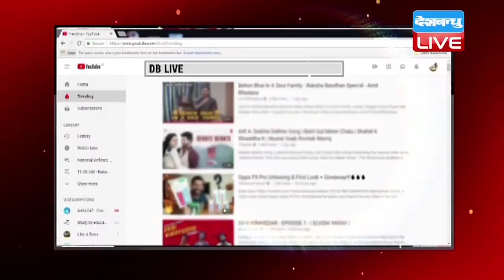Asia Cup 20 18 | Pakistan vs Bangladesh| Live Cricket Score